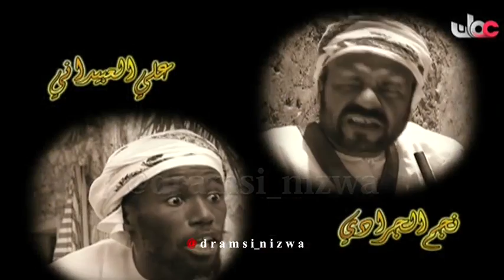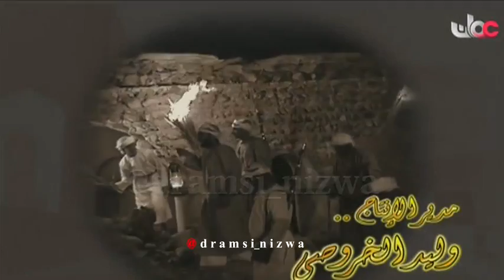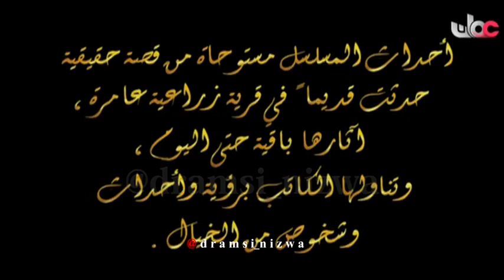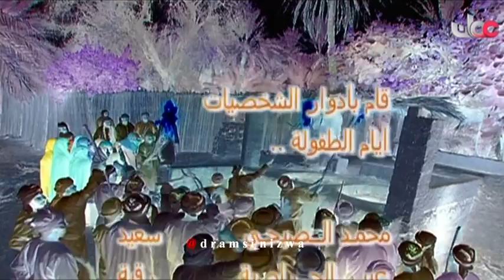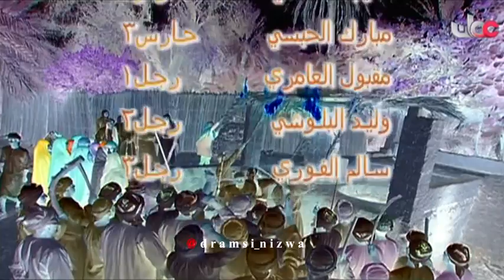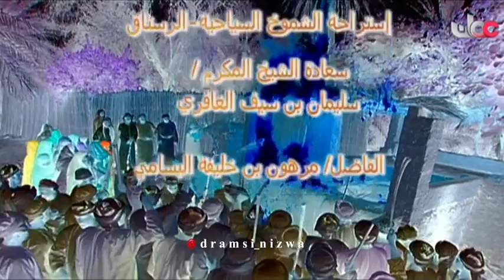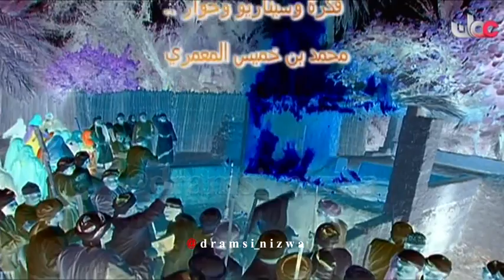المسلسل العُماني ( الفاغور ) الحلقة 3 انتاج 2006م